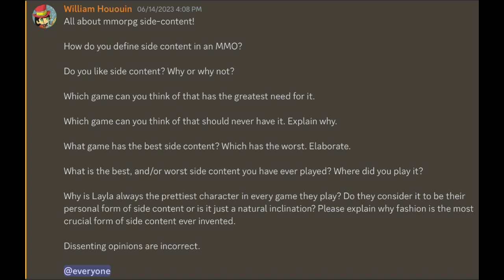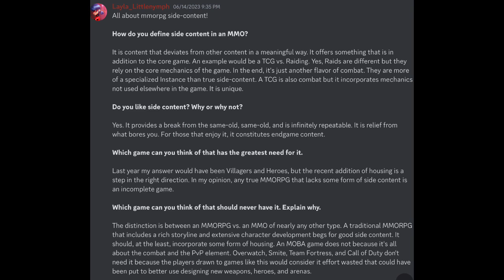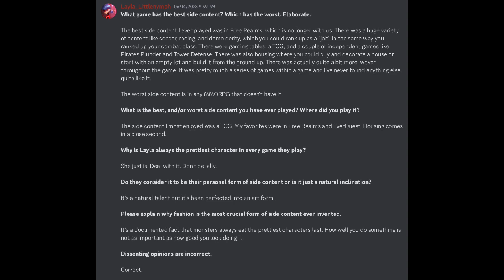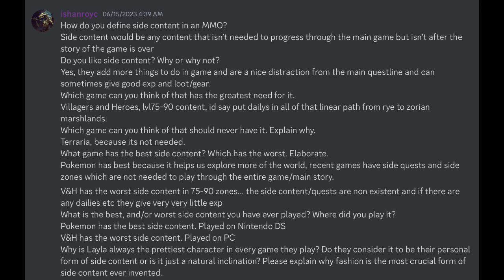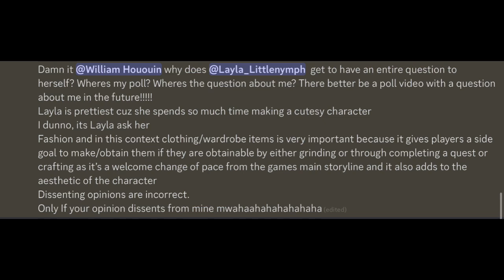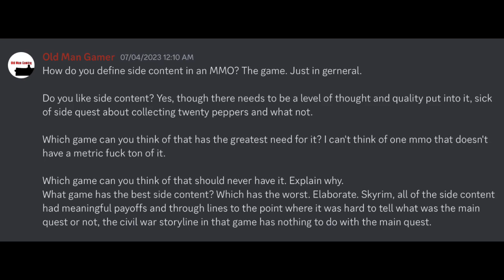Discord poll: all about MMORPG side-content!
Hi all! I made a poll on my discord channel asking “all about mmorpg side-content!”

Let’s see what people say!

Also, I really need to find a title for this video series so please, help me!!!

Background image provided by my very good friend and talented Katsuya Rose